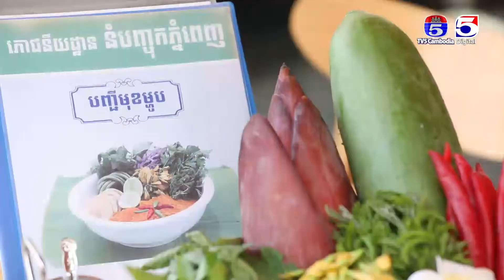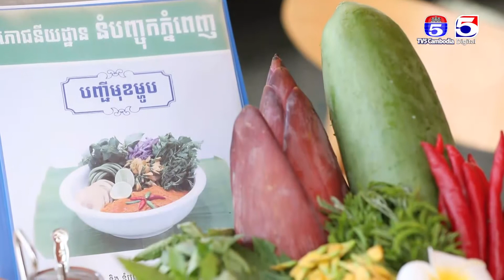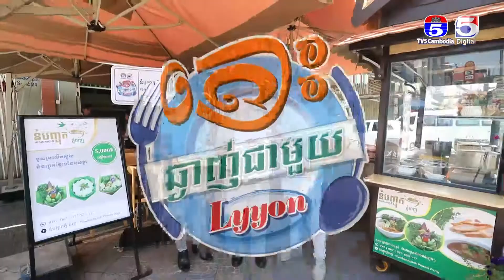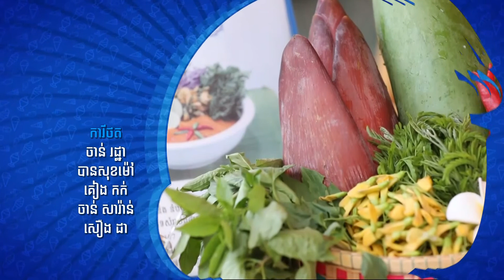ភោជនីយដ្ឋាន នំបញ្ចុកភ្នំពេញ តោះឆ្ងាញ់ជាមួយលីយ៉ុង YUMMY WITH LYYON Ep​ 88 Par​t​ 2&3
ភោជនីយដ្ឋាន នំបញ្ចុកភ្នំពេញ តោះឆ្ងាញ់ជាមួយលីយ៉ុង YUMMY WITH LYYON